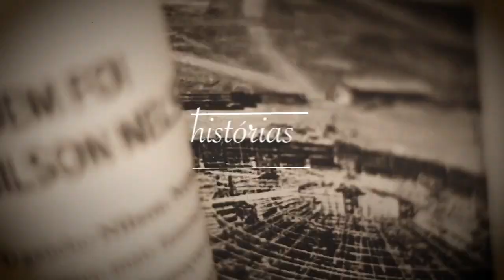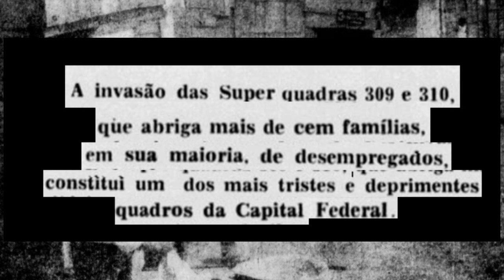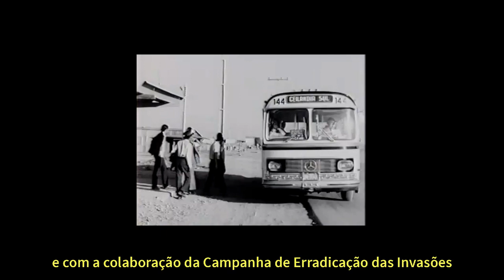A Favela do Esqueleto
Nos anos 60, existiu uma invasão entre a 309 e a 310 Sul chamada Favela do Esqueleto. A precária condição de vida de seus moradores chamava a atenção da sociedade na época. João Carlos Amador conta essa história.

Gostou do vídeo? Assine o canal, deixe o seu like ou comentário.